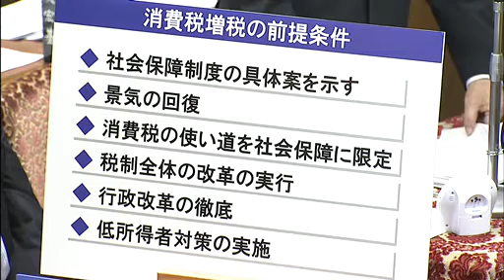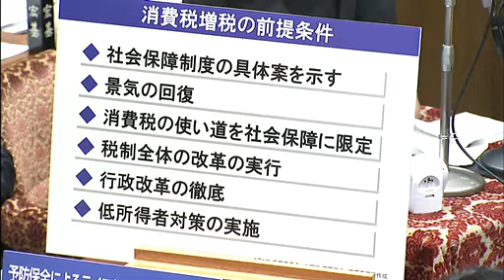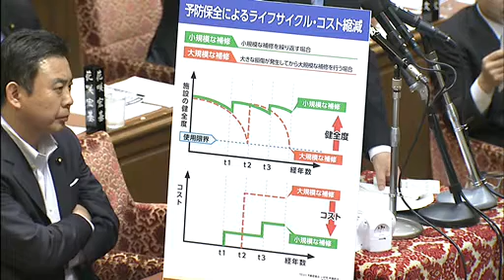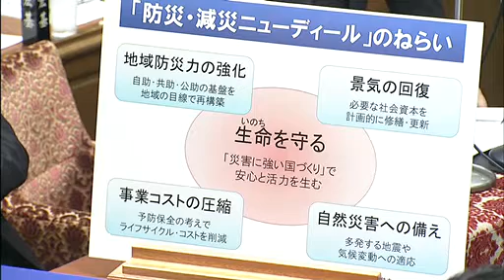7.09衆院予算委（公明党）斉藤鉄夫